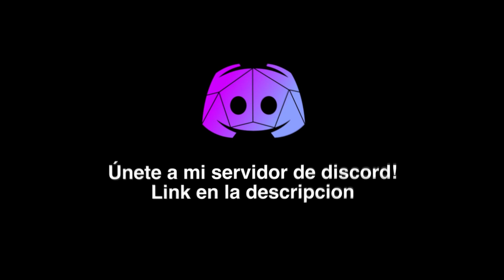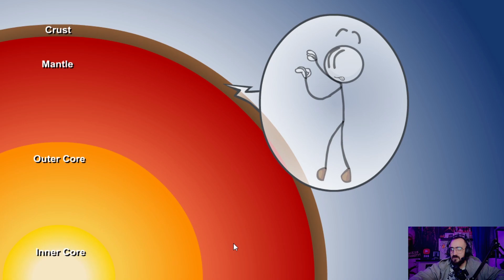Probamos The HENRY STICKMIN Collection... | DarkNovaBlaze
🔹Probamos The HENRY STICKMIN Collection...🔹

La colección Henry Stickmin es un clásico de Newgrounds elige tu propio camino, renacido y revitalizado. Esta épica de 6 juegos culmina en múltiples finales completamente canónicos y extremadamente diferentes. Cada paso del viaje te permite elegir entre opciones como un teletransportador o llamar a tu amigo Charles para que te ayude. Las elecciones correctas harán que la historia avance, pero las elecciones incorrectas conducen al fracaso. Si llega al final en su primer intento, lo está haciendo mal. Fallar es la mitad de la diversión.

💥Si te ha gustado este vídeo no dudes en apoyar al canal con tu suscripción y disfrutando de todo nuestro contenido!!💥

⚠ MIS PCs ⚠

🔹 Para jugar y emitir 🔹
Procesador: Amd RYZEN 7 3800x 3.9Ghz
Tarjeta Gráfica: GTX 1660 TI WINDFORCE OC
Memoria RAM: 32GB Corsair Vengeance LPX

🔹 Para edición 🔹
Procesador: INTEL i5-8400
Tarjeta Gráfica: GTX 1060 WINDFORCE OC
Memoria RAM: 16GB Corsair Vengeance LPX